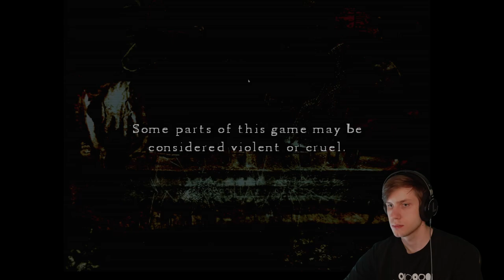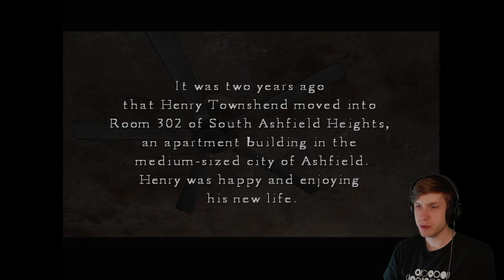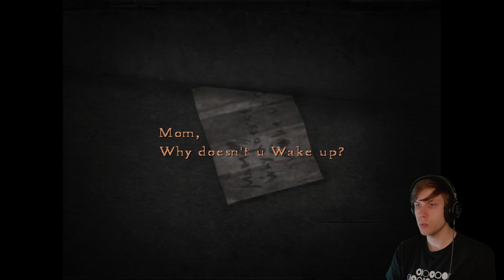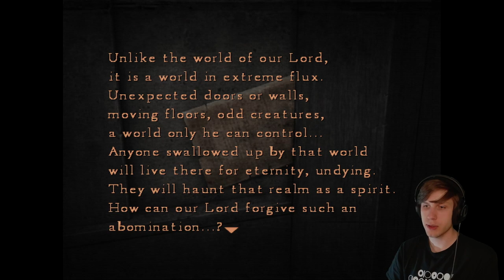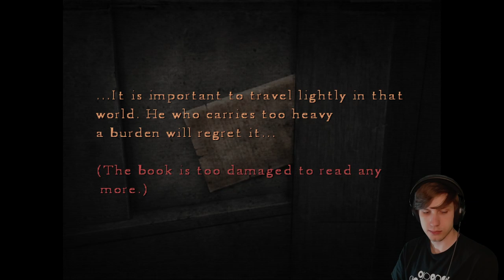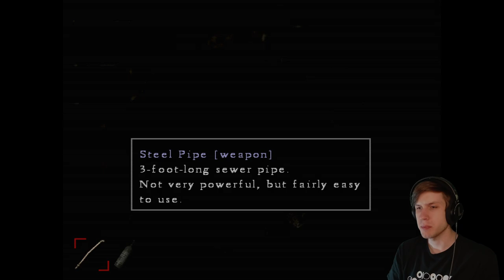Silent Hill 4 The Room: pt. 1